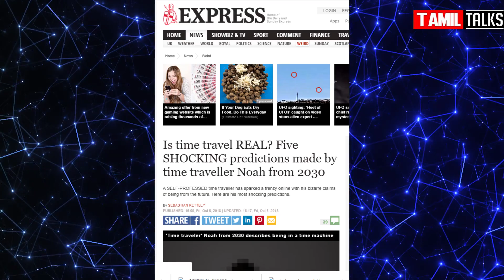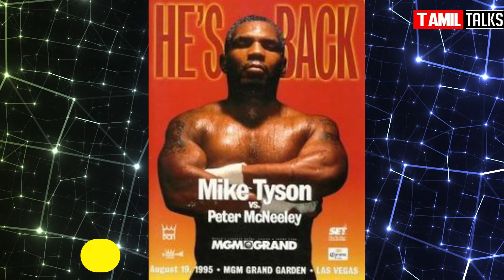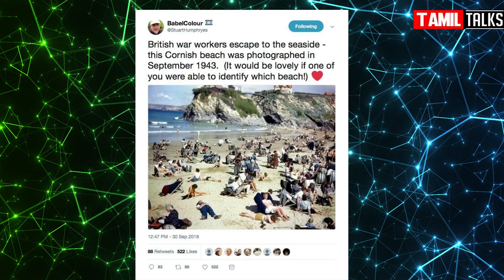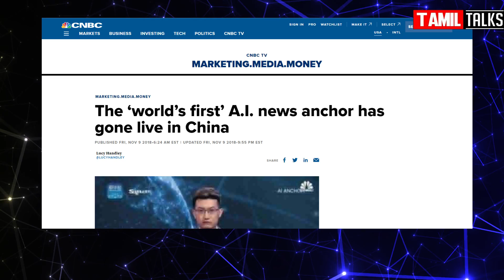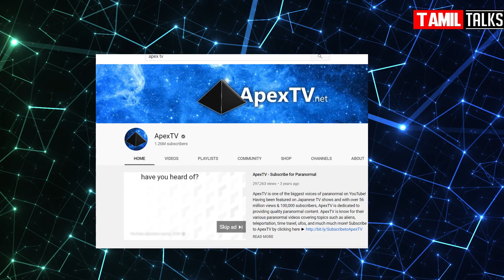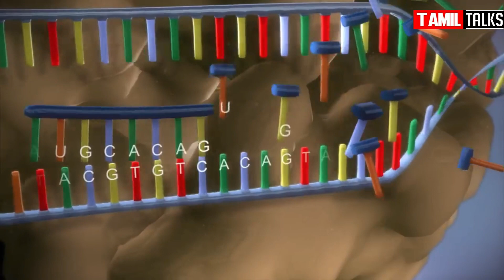கால பயணம் சாத்தியமா? | Time Travel உண்மை என்பதற்கான ஆதாரம் | Tamil Talks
Time travel is the concept of movement between certain points in time, analogous to movement between different points in space by an object or a person, typically with the use of a hypothetical device known as a time machine. Time travel is a widely recognized concept in philosophy and fiction.

Here in this video we have presented some of the videos of mysterious time travelers who caught in tape and revealed the truth behind those time travelers.

Comment here, what you do, if you have a time machine.